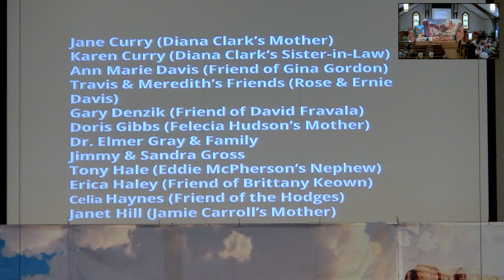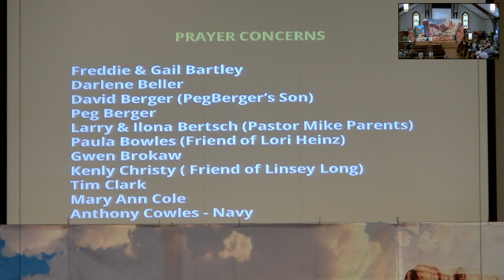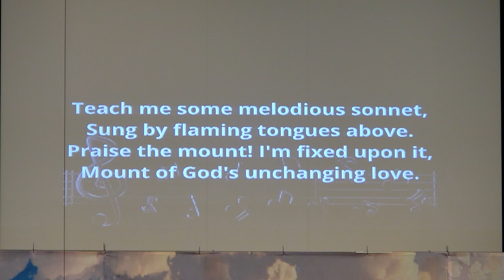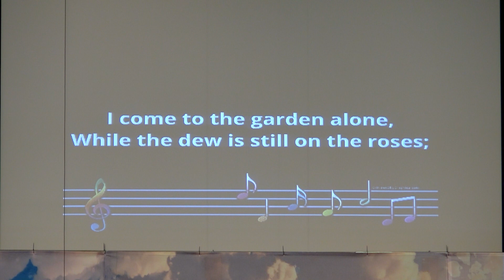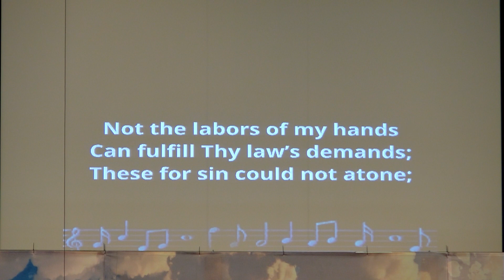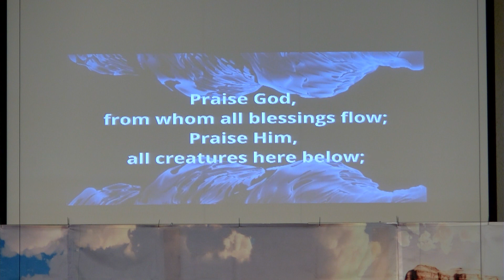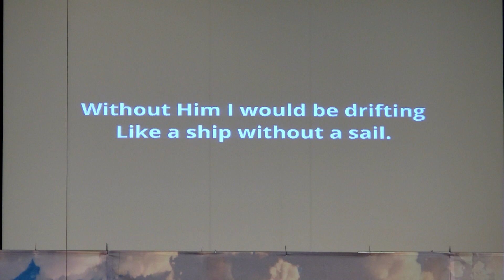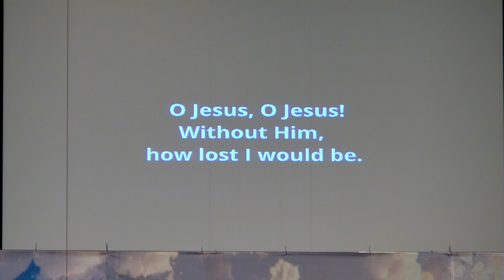BGCPC 5/21/23 "Monumental" (vbs)